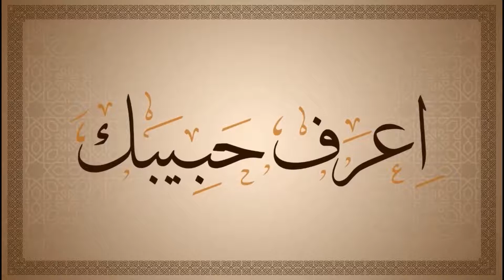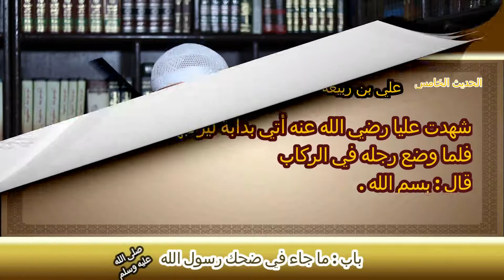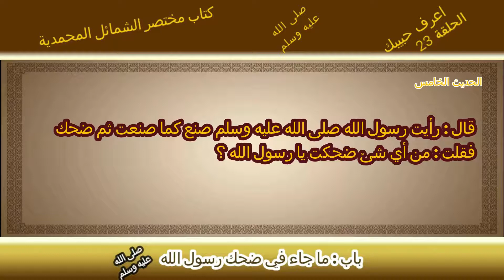آداب المزاح والضحك 🕋🕌 البسمة في حياة النبي صلى الله عليه وسلم 🕋🕌 ح23 اعرف حبيبك 🕋🕌 شرح مختصر الشمائل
آداب المزاح والضحك من الآداب النبوية الكرينة التي حرص النبي صلى الله عليه وسلم أن يعلمها للمسلمين ، حتى تستقيم حياتهم وفق مكارم الأخلاق ومعالي الأمور ، فالمزاح والضحك والبسمة الجميلة والضحكة الصافية النقية البعيدة عن التسافل أو التقليل والحط من الآخرين هذا النوع من الضحك والمزاح الراقي هو الذي علمنا النبي صلى الله عليه وسلم أن نتحلي به وأن نتخلق به ، بغير إسراف فيه ولا تجاوز الحد ، ولكن باعتدال وتوازن .
البسمة في حياة النبي صلى الله عليه وسلم كان لها موضع وموقع كبير فقلد كان نبينا الكريم صلى الله عليه وسلم كثير التبسم ، بل كان لا يرى أحدا إلا تبسم في وحهه ، وهذا من دماثة خلق ، وتواضعه ورحمته بالناس

إخواني الكرام أهلا ومرحبا بكم في قناتنا المتواضعة ، هذه سلسلة ( اعرف حبيبك صلى الله عليه وسلم ) وهي عبارة عن شرح لكتاب مختصر الشمائل المحمدية للإمام أ[ي عيسى الترمذي رحمه الله ، لمتابعة السلسلة من بدايتها عبر هذا الرابط